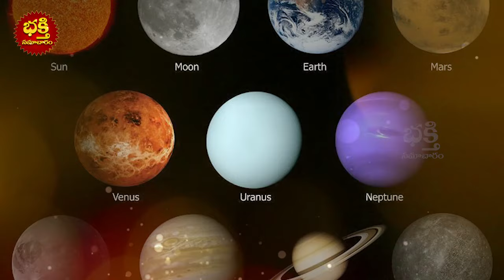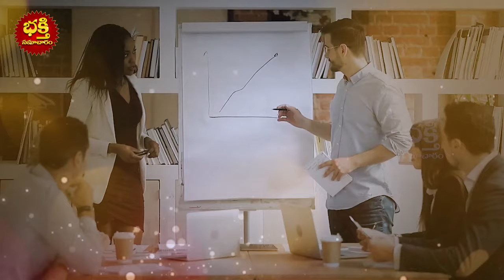బుధ గ్రహమార్పు వలన జూన్ నెలాంత ఈరాశుల వారికి రాజయోగం BUDHA GRAHA REMEDIES TELUGU| Bhakthi Samacharam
బుధ గ్రహమార్పు వలన జూన్ నెలాంత ఈరాశుల వారికి రాజయోగం | BUDHA GRAHA REMEDIES TELUGU | BUDHA GRAHA IMPORTANCE | IMPORTANCE OF BUDHA GRAHA | BUDHA GRAHA DOSHAM | BUDHA GRAHA PARIHARAM | June Month Rashi Phalithalu | Bhakthi Samacharam